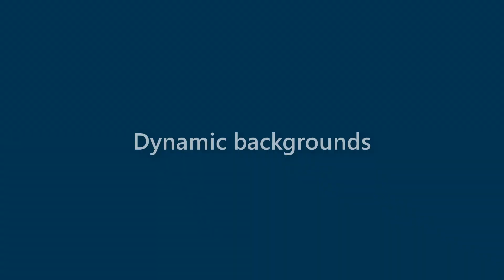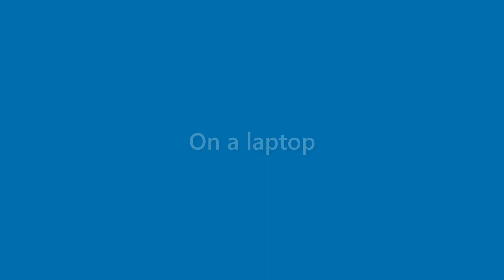Presley Chavez - appearance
Name Look - Presley Chavez - appearance. In this video we present "Presley Chavez" name look and feel in various scenarios.
This video will cover:
How does "Presley Chavez" look as a personal letterhead?
How does "Presley Chavez" look on a business card?
How does "Presley Chavez" look on a computer/laptop screen?
How does "Presley Chavez" look with different background colors?
How does "Presley Chavez" look with various fonts?